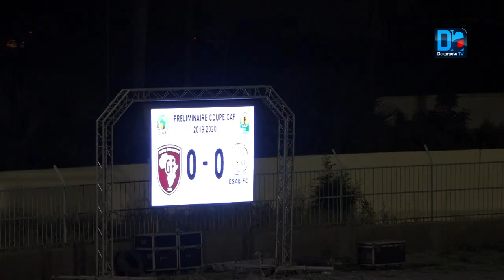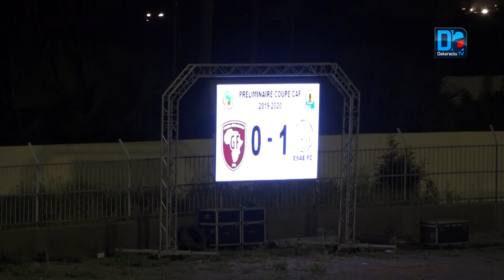Stade Lat Dior de Thiès : Génération Foot s'incline devant Esaé sur le score d'un but à zéro (0-1)